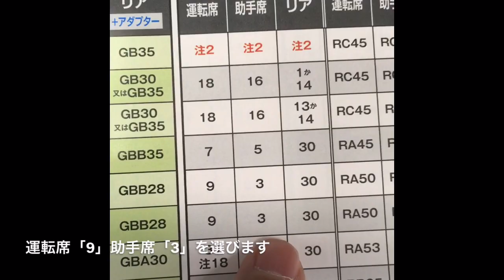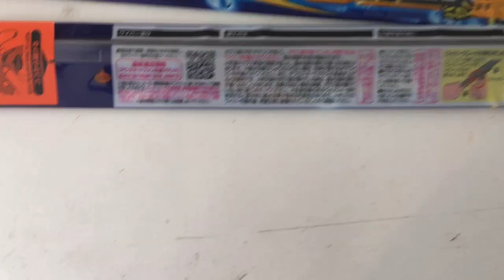【ワイパー】女子でもできる梅雨の前にやりたいゴム交換 初心者向けDIY【SUZUKI ALTO custom】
アルトバンのワイパーゴム交換です。
梅雨の前にワイパーゴムを交換することで、ドライブが快適になります。

初心者でも5分でできますし、カー用品店でお願いすると1本550円もかかりますからまずはワイパーゴム交換から始めてみることをおすすめします！

【アルトバンのDIY動画】
【ラバースプレー】アルトバンのボンネットをカーボン風に塗ってみた！ラバースプレーなら初めてでも簡単にムラなく塗れます！

【くさい車内の原因】エアコンフィルターの交換方法を伝授！たった5分でできます！くさい車内は女性ウケも悪く、アレルギーの原因にもなるので2年ごとの交換を！

【HA36V】バンパーの外し方を分かりやすく解説！今後のカスタムやメンテナンスの参考に！